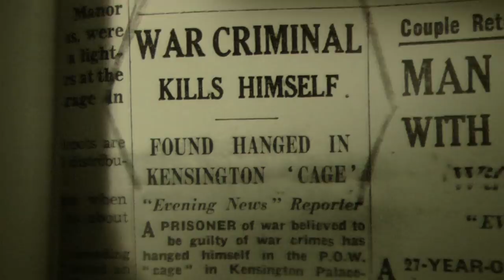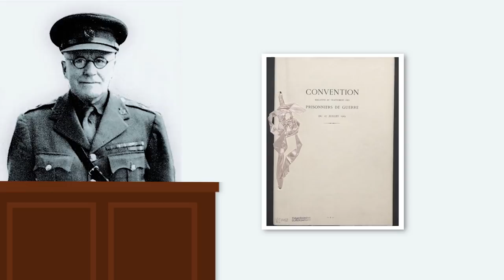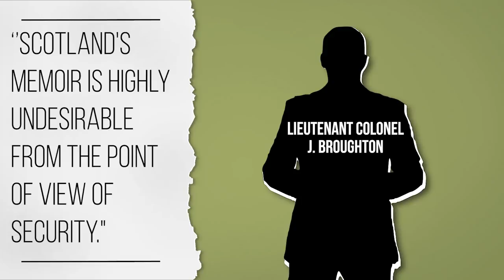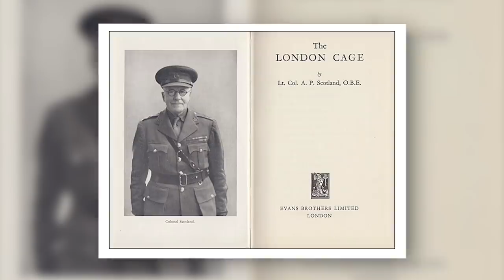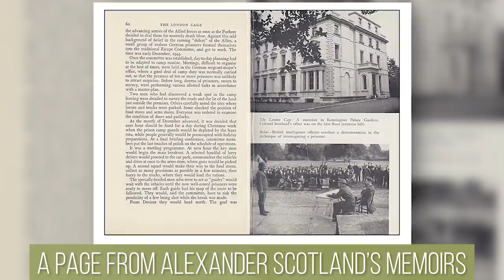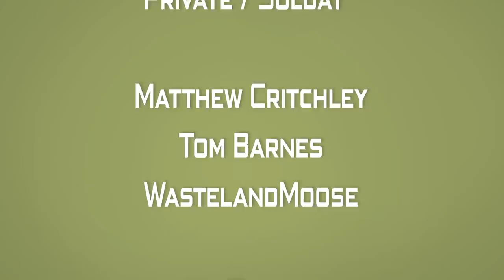The Shadowy British Equivalent of the SS/Gestapo in World War 2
So what do you think of MI19? It's a really controversial topic, that honestly, deserves a bit more exposure.

Follow us on the new YT Alternative Crypto Platform, Odysee!🚀

Chapters

0:00 Introduction
1:17 Geneva Convention (1929)
1:45 MI9a/MI19
2:41 The London Cage
3:46 The British Gestapo
5:03 Alexander Scotland’s Memoirs
7:50 Conclusion
9:15 Morality
9:43 End